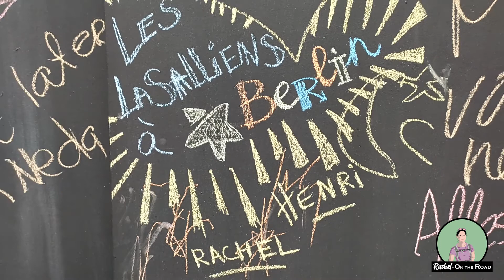ℂ𝕖𝕟𝕥𝕣𝕖 𝕔𝕠𝕞𝕞𝕖𝕣𝕔𝕚𝕒𝕝 𝕕𝕖 𝔹𝕖𝕣𝕝𝕚𝕟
Une journée plus tranquille dans les centres commerciaux les plus côtés de Berlin : le Mall et le KaDeWe.